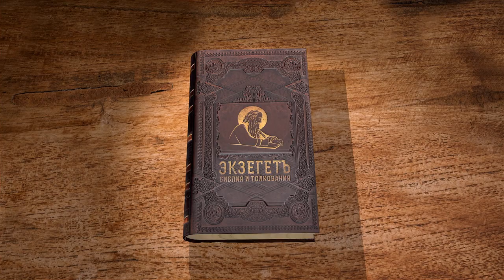Послание к Галатам. Глава 4 "Ты уже не раб, но сын" Андрей Иванович Солодков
Команда Экзегет.

На библейском портале Экзегет Солодков Андрей Иванович продолжает исследование Послания апостола Павла к Галатам. Сегодня рассмотрим 4-ю главу.
Написание текста Послания, предположительно, относят к пятидесятым годам Р.Х.,
когда апостол Павел совершил второе путешествие по Галатийским землям в Малой Азии.

🔸   Благодарение Господу
🔸   "Ты уже не раб, но сын"
🔸   Поклонение стихиям мира
🔸   Совершенная любовь
🔸   Обличение в суевериях
🔸   Уставы и закон от Духа Святого
🔸   Свидетельства Ветхого Завета
🔸   Для Бога все возможно
🔸   Наследники Божии через Иисуса Христа

📜 Читать Послание к Галатам ап. Павла главу 4 (с толкованиями)